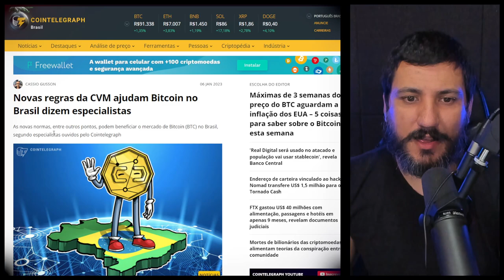Novas regras da CVM ajudam Bitcoin no Brasil dizem especialistas